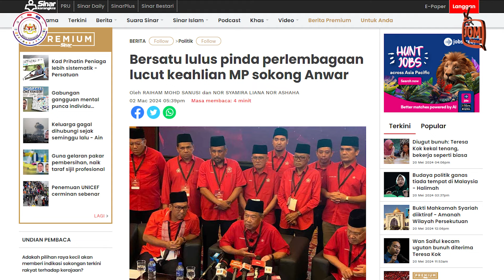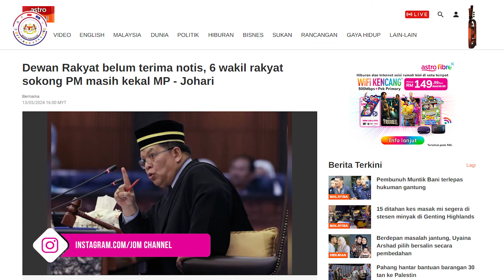20.05.2024 - FOKUS | TAK JAWAB NOTIS PARTI BUKAN SATU KESALAHAN UNTUK PARTI ARAH KOSONGKAN KERUSI?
Keengganan Ahli Parlimen daripada BERSATU menjawab sebarang surat atau notis tuntutan bagi menyatakan sokongannya kepada parti, tidak akan menjejaskan kedudukan mereka sebagai wakil rakyat.